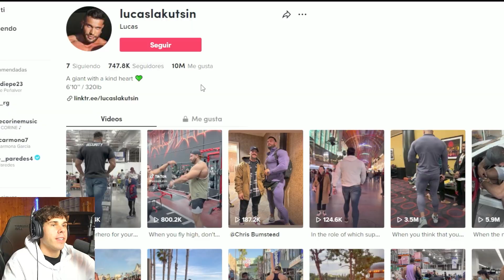EL NUEVO GIGANTE DE 210Cm Y CASI 150 KILOS DE MUSCULO- Asi reacciona la gente- Culturista en publico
Asi reaccionan al nuevo gigante con 210 cm y 150 kilos de musculo salio en publico este culturista y asi fue la reaccion de la gente